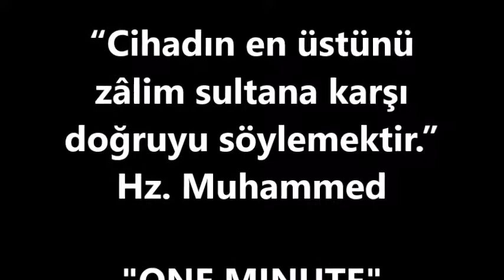Tarihte Bugün: ONE MINUTE - 29 Ocak 2009 DAVOS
2009 / Recep Tayyip Erdoğan İsviçre'nin Davos şehrinde düzenlenen Dünya Ekonomik Forumu'nda Filistin zulmünü İŞGALCİ İsrail'in en tepedeki ismi olan Şimon Peres'in yüzüne haykırdı...